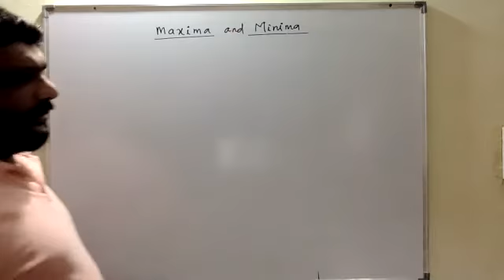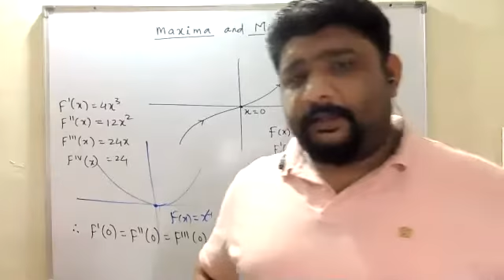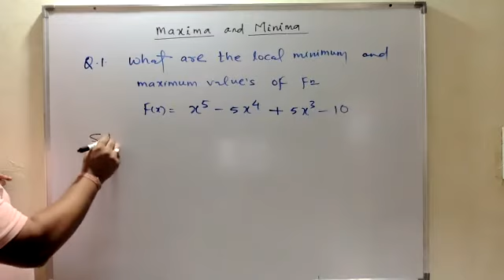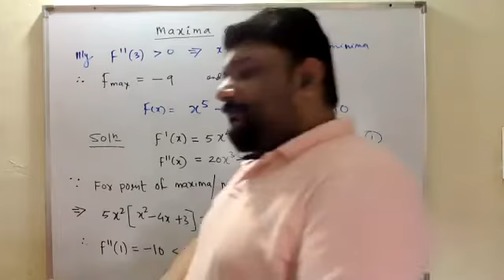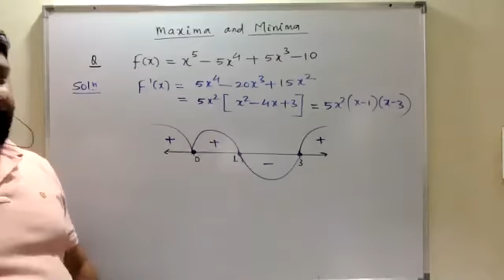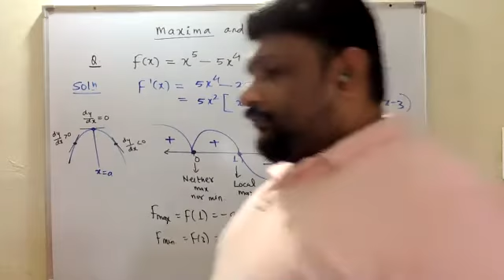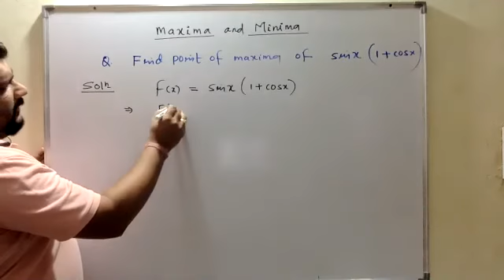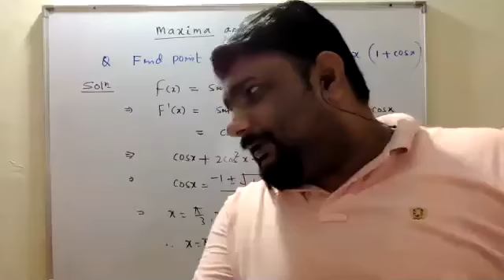Questions on Maxima & minima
MATHS-12 APPLICATION OF DERIVATIVE